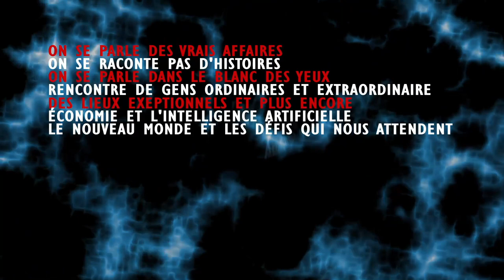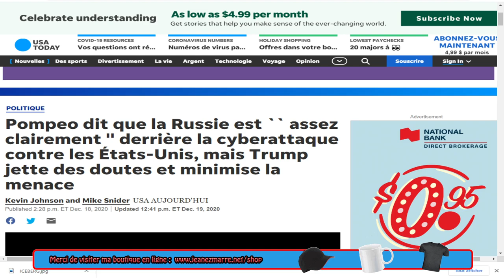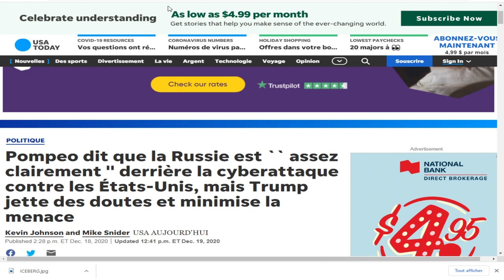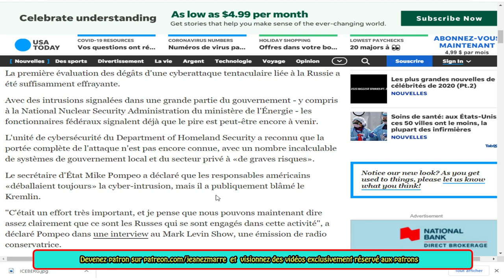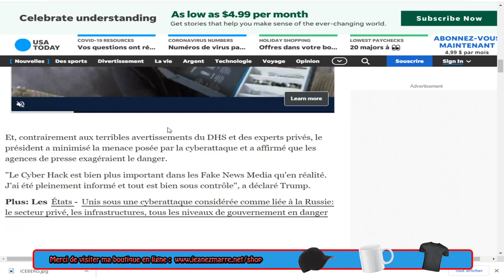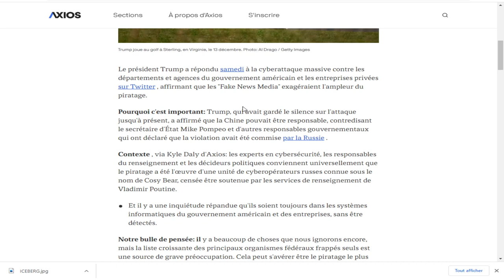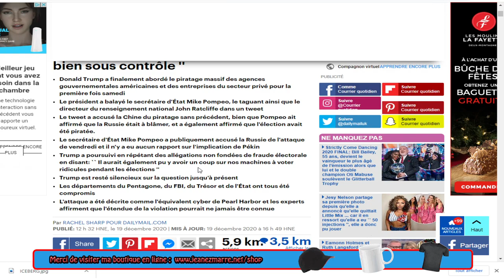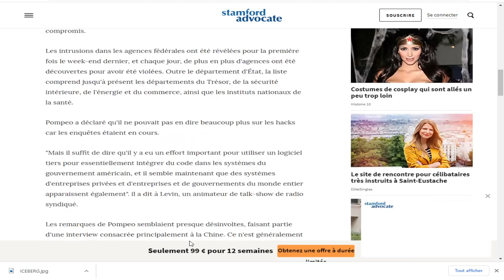ON VIENT DE VIVRE LA PLUS GRANDE CYBERATTAQUE DE L'HISTOIRE AUX USA ET IL CONTINU À PROTÉGER SON AMI